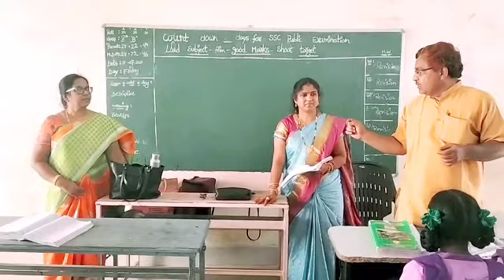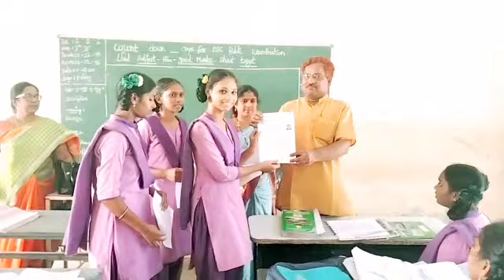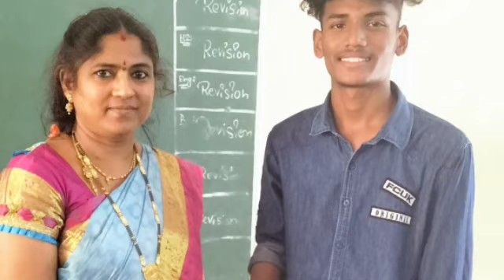HM Sir's Best Wishes and Message to X Class Students # S.S.C Hall Tickets distribution on 31/03/23 🎉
All The Best and Give your Best 🎇